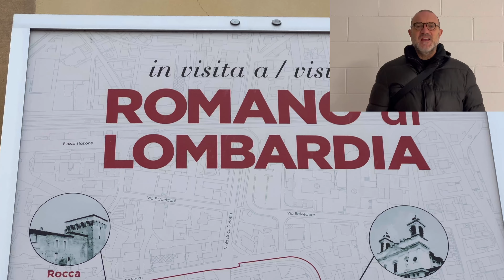Il mistero dell'ULTIMA CENA - Moroni